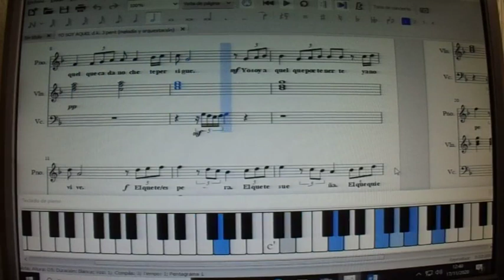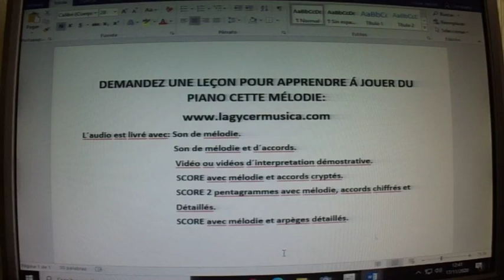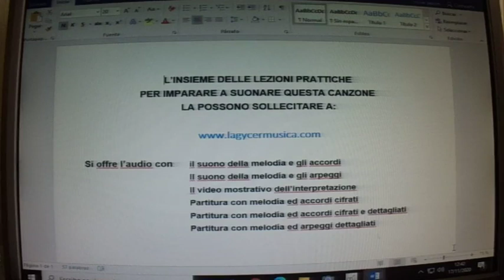YO SOY AQUEL PROMOCIONAL CON PARTITURA PARA PIANO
VÍDEO PROMOCIONAL DE LA BADALA: YO SOY AQUEL, CUYO AUTOR ES MANUEL ALEJANDRO Y QUE REPRESENTÓ A ESPAÑA EN EUROVISIÓN 1966 CON RAPHAËL. CURSO DE PIANO ONLINE. Vídeo efectuado para que mis ALUMNOS DE PIANO ONLINE encuentren una buena ayuda a la hora de estudiar e interpretar esta pieza musical. Canal especializado en la venta de clases prácticas para aprender a tocar el piano de forma amena, rápida, práctica, facilitada, eficaz y moderna, a partir de melodías concretas y con todos los recursos a disposición del alumno. El alumno que compra cualquiera de las clases que están a la venta, se encuentra como si tuviera el profesor de piano en su casa, debido a la gran cantidad de documentación que se le entrega: varias partituras, varios audios y varios vídeos, todo éllo relativo a la melodía objeto de estudio. Los audios y vídeos, al principio, sirven para solucionar las dudas que se le presentan al alumno. Y más tarde, para hacerse un auto examen y comprobar la eficacia del estudio efectuado.